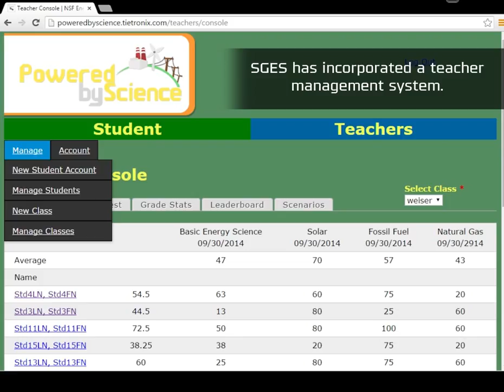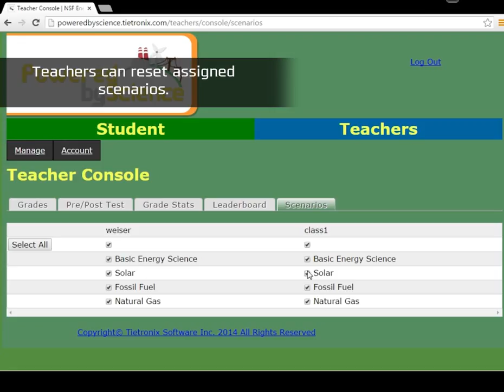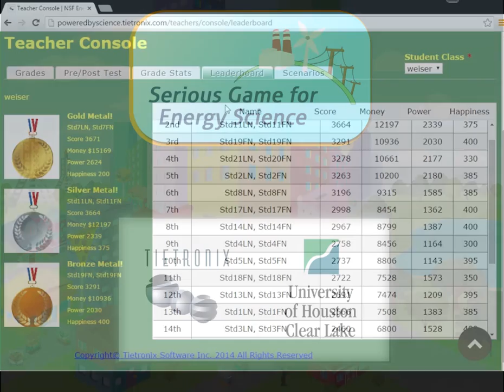Serious Games for Energy Science (SGES)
This NSF funded STTR phase 1 prototype highlights the Serious Game for Energy Science (SGES). Using the engagement of interactive computer-based games SGES will enhance math, science, environmental literacy, and reading comprehension through exploration of energy science, energy production, and environmental impact.  SGES will promote the use of problem-solving and critical thinking as they apply their knowledge in a single-play turn-based progression through multiple levels of learning about energy.